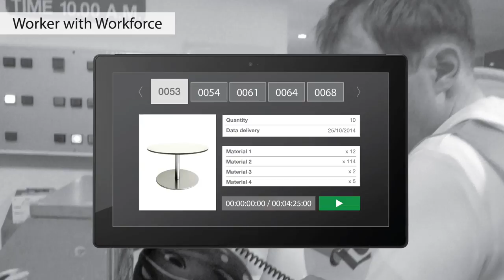Elastic Technologies - Workforce (en)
Speed up, remove, unify. Three synonymous concepts of efficiency, effectiveness and economy. WorkForce is a MES (Manufacturing Execution System) adapted to companies of limited production, regardless of whether they belong to manufacturers of consumer goods or equipment. The purpose of this application is to remove the written documentation that passes from hand to hand, from department to department, and speed up the internal process of distributing work orders. It will avoid duplication and improve staff efficiency. WorkForce complements your ERP (Entreprise Resource Planning) with a visual, intuitive and agile production module. Provide a working tool to operators where they can see their tasks and access to any plans for mounting a workpiece or machine (if necessary). Minimize human error and connect the work among the various sections of the production department.

Tell us which are the main KPI (Key Performance Indicator) or OEE (Overal Equipment Effectiveness) of the production department and you will have them at the touch of a touch screen. WorkForce allows you to control deviations (time or used resources) instantly without having to waste time performing computations.

Time is money and money, like time, are limited resources. Get the most out of both!